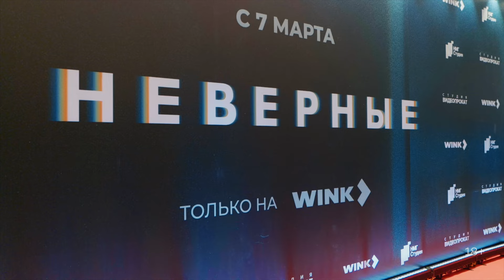Сериал Неверные | Репортаж с премьеры (2024) Wink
Смотри премьеру психологической драмы Wink Originals «Неверные» с Оксаной Акиньшиной в главной роли — уже на Wink

Ольга Шилковская — жена успешного мужа, мать… и алкоголичка. Ее потребность каждый раз убегать от реальности приводит к полному одиночеству: муж подает на развод и забирает у нее сына. Ольга находит в себе силы вернуться к профессии адвоката и делает карьеру на бракоразводных и семейных процессах. К Ольге приходят за помощью, когда оказываются в безвыходной ситуации и нет возможности разрешить конфликт мирным путем. Она находит нестандартные выходы из положения, чтобы не доводить дело до суда, хотя ее методы не всегда остаются в рамках закона. Стать успешной оказывается проще, чем избавиться от зависимости и вернуть любовь сына.

В ролях: Оксана Акиньшина, Роман Евдокимов, Егор Дружинин, Иван Добронравов, Евдокия Германова, Нелли Уварова, Мила Ершова, Лидия Вележева, Алена Хмельницкая, Евгений Санников, Павел Баршак, Евгений Романцов, Надежда Сысоева и другие.

Производством сериала занимается «Студия Видеопрокат» совместно с «НМГ Студией».